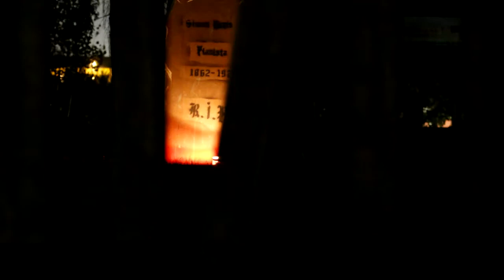HALLOWEEN 2014 PROMO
Contenuti Halloween parco aquaneva